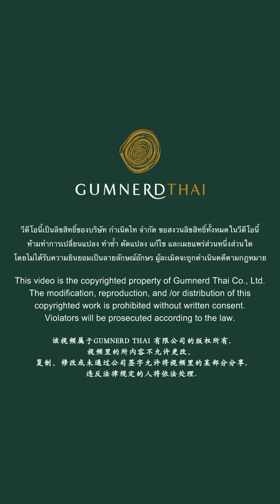ความรู้สึกส่วนหนึ่ง ขบวนพยุหยาตราทางชลมารค | กำเนิดไท GumnerdThai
มาฟังความรู้สึกจากมุมมองของฝีพายแต่ละคน ความท้าทายและความภาคภูมิใจที่ได้เป็นส่วนหนึ่งในขบวน เรือพระราชพิธี พยุหยาตราทางชลมารค ซึ่งการเป็น ฝีพายเรือพระราชพิธี ไม่ใช่เรื่องที่สามารถเป็นได้ง่าย ๆ โดยทุกคนที่มีส่วนร่วมต่างเต็มไปด้วยความปิติ ความภาคภูมิที่ได้เป็น